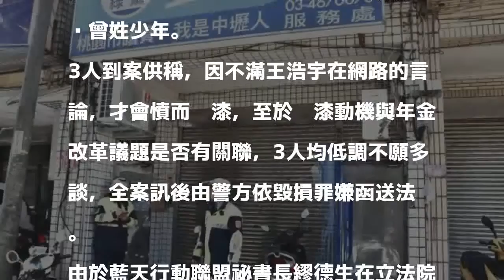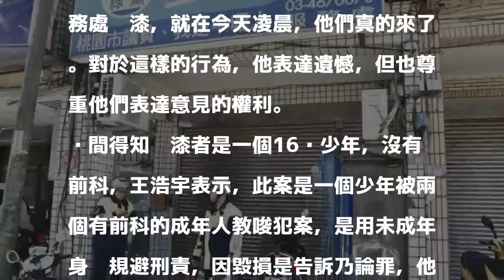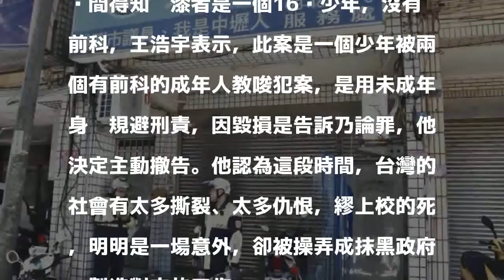王浩宇服務處被潑漆 中壢警方火速逮人 涉案3人這麼說…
首次上稿 20:07更新時間 20:15

發表評論評論如下。